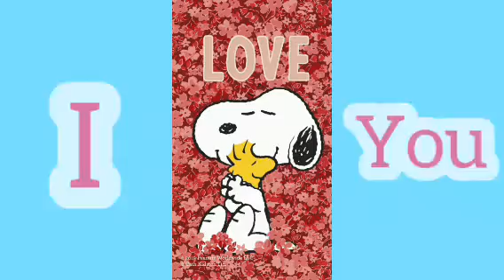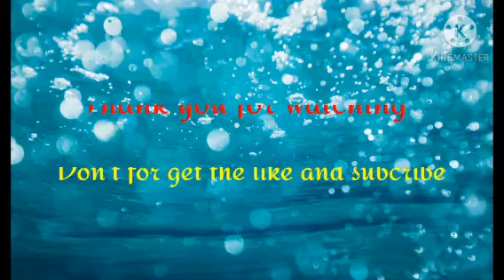Nagpapanggap ft SevenJC Coi SNOOPY21